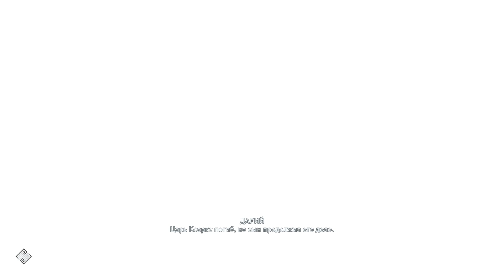AC Odyssey | Наследие первого клинка | Охотник и Добыча | Вторая часть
● ✔ Мой Discord - JusticeHill0905
● ✔ Мой Skype - dankesss.warface